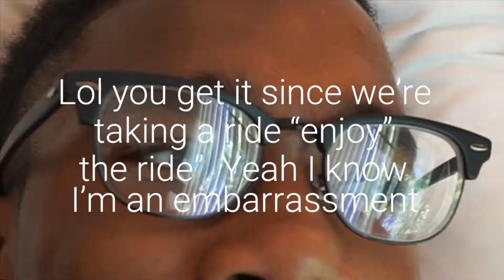COME WITH ME ON A 12 HOUR RIDE....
Sorry this video was a lil boring and short. I drove to Ohio to see my family and I wanted to just make sure I uploaded a vid for you guys. Betta ones coming soon

MUSICAL.LY: thegreatkc